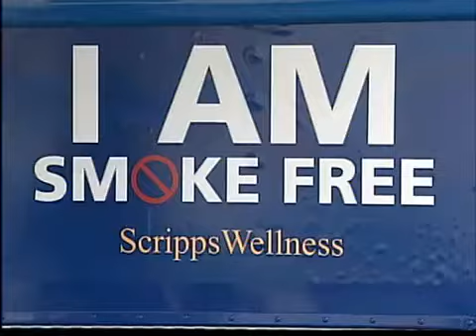Dejar de fumar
San Diego, Hoy en el día de no fumar, y en San Diego, el Hospital Scripts incentiva sus empleados para que dejen el tabaco. De los 13 mil empleados, se informo que el 6 por ciento tiene este habito. Si ellos firman una carta compromiso, la empresa recompensara su esfuerzo con beneficios en su plan de salud. Un camión recorrerá los hospitales para promover este incentivo.